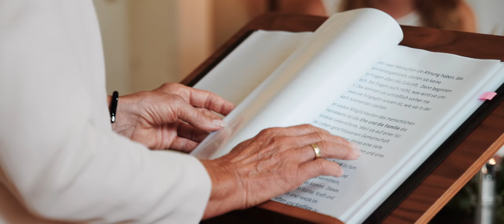Antje & Lars | Hochzeit in Rostock | Villa Papendorf | bfvideography | a7III | HLG3 | Tamron 28-75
eine traumhafte Hochzeit von Antje & Lars direkt in der Villa Papendorf / Küstenmühle Rostock.

gefilmt mit Sony a6500, Tamron 28-75, sony 35mm 1.8, zeiss 55mm 1.8, Zhiyun Crane